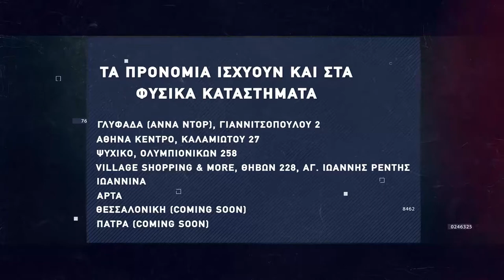Basketaki Patras Master League - Footballistas Vs Ball Dont Lie [22|02|2022]